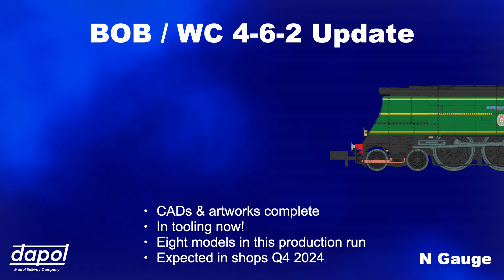TINGS 2023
We are delighted to be able to share this short video with you highlighting the key announcements and updates. We will provide more detailed information via our website over the coming days.